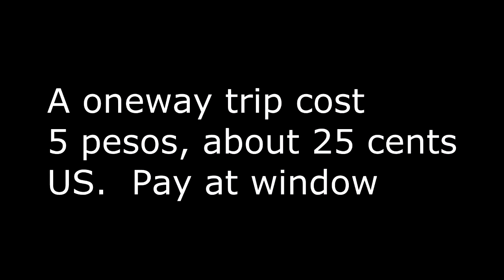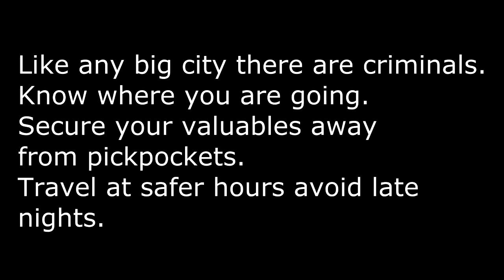Mexico City Metro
Mexico City Metro subway travel.  How to get around and is it safe?  How much does it cost and where does it go?